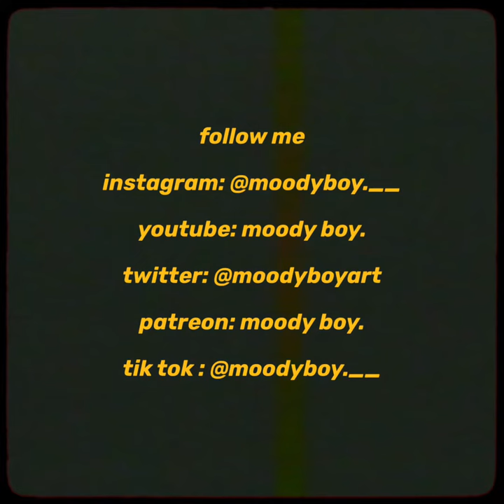i finally feel like i belong. | a poem by moody boy.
music

Andy hull - finale